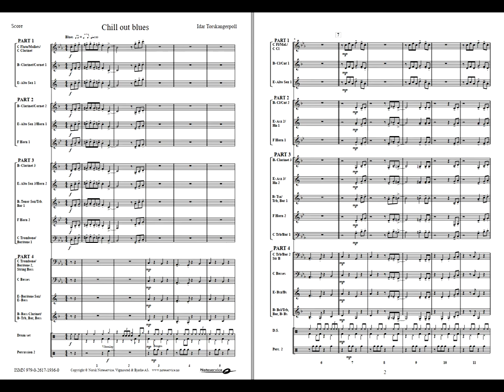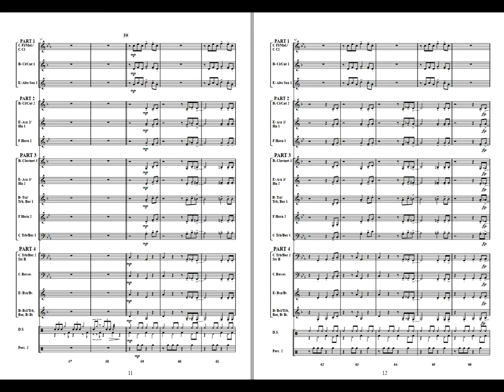Chill Out Blues - Idar Torskangerpoll. Flex 4, Grade 2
This is a blues-tune in the Noteservice Flex-4 series, it has a “hook” where all play the same melody. Be aware of the articulation and style and enjoy a slow blues.